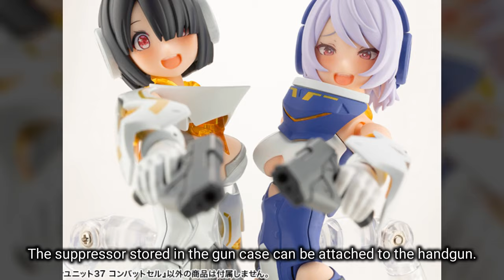M.S.G Modeling Support Goods HEAVY WEAPON UNIT37 COMBAT CELL / KOTOBUKIYA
Price: ¥1,980 JPY (Tax included)

Set Contents:
Handgun × 2
Spare Magazine × 4
Extension Magazine
Suppressor
Gun Case For Handgun
Variable Submachine Gun × 2
Folding Rocket Launcher
Tactical Backpack
Suspension Unit With Belt
Flexible Arm

*Figures shown are not included.

Sources: kotobukiya-co-jp, hlj

30 Minutes Missions Kits and Option Parts